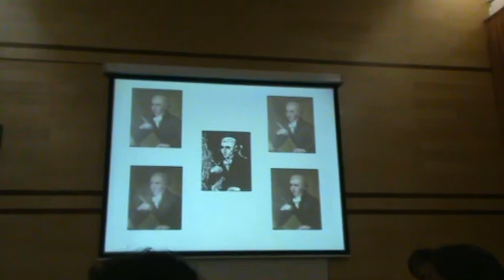Federico Lechner around the name of Haydn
Free improvisation around the motif of the name of HAYDN, on the bicentenary of his death. Royal Superior Conservatory of Madrid. 25-02-09